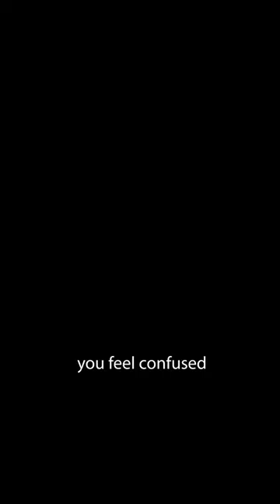checkout girl - lofi track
this idea was very random after talking to a checkout girl and asking how her day was going and she was having one of those stressful days and when I came home I wrote this little verse just to play around with an idea and get something down in Logic. I never normally film myself, it's weird lol but I want to start sharing what I do instead of just being sat at home on my laptop writing ideas/songs and them never seeing the light of day lol.